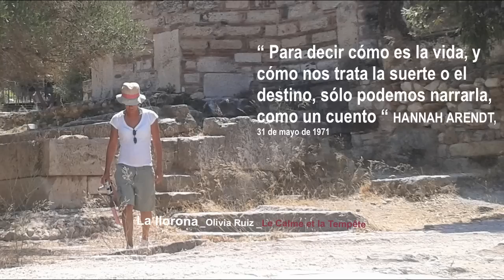La llorona, Olivia Ruiz